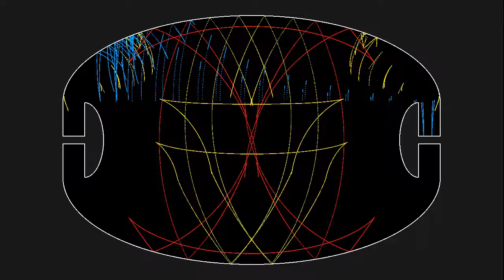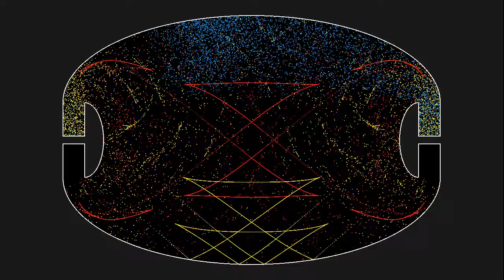3 light sources in a Penrose unilluminable room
Like the video this simulation shows particles in a Penrose unilluminable room, this time with particles starting in all directions from 3 different starting points.
The simulation shows 20 000 particles starting in all directions from three different points. The color of the particles is different for each starting point, and does not change in the course of the simulation. The particles move in straight lines, until they encounter a wall, on which they bounce in the same way a ray of light is reflected on a mirror. For each color, there is part of the room that cannot be reached by particles of that color. YT compression is not very kind to the color red, it seems, sorry for that...